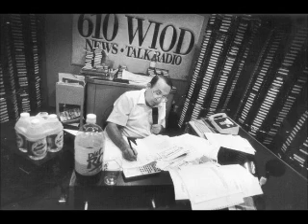Neil Rogers Show (June 24, 1987)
Rick Sampson died yesterday, he was part of the WINZ family. SOFAR ad will be in an upcoming issue of R&R. No more Spring Break, and an AIDS story from WMWS. Neil Rogers tries out a new format, only talking to callers off the air. Glen screens the calls which makes Kyle very happy.